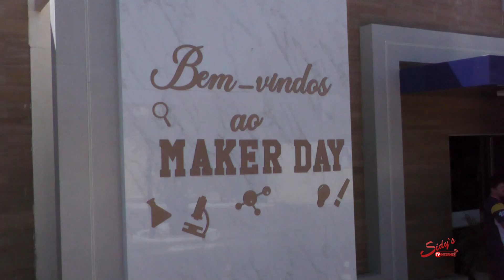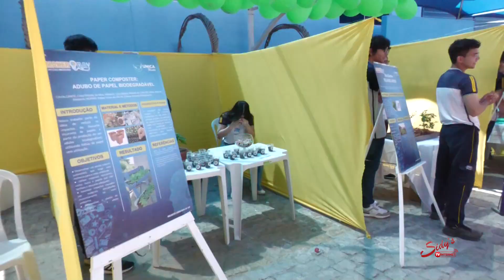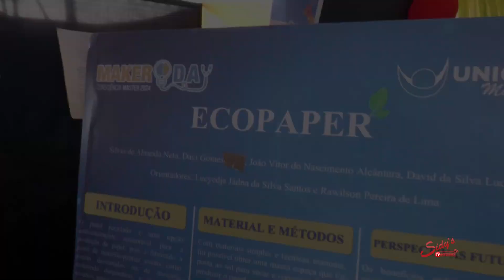INOVAÇÃO: Escola Única Master promove Maker Day com atividades tecnológicas e criativas